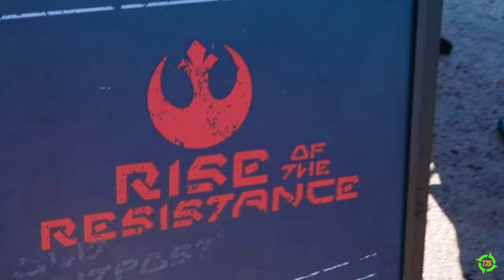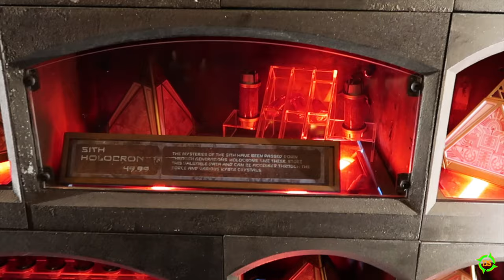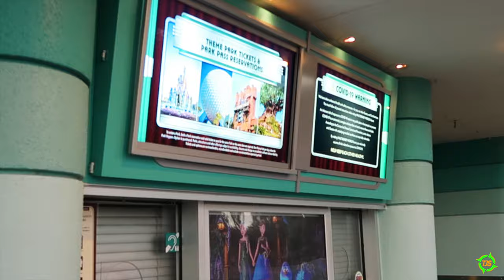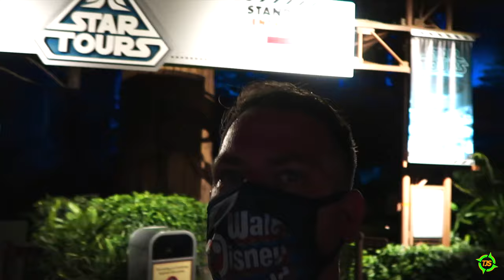Day of fun at Disney's Hollywood Studios | Walt Disney World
Matt enjoys a fun day at Disney's Hollywood studios. He rides Rise Of The Resistance in Galaxy's Edge, the Disney Skyliner, and sees a character parade.